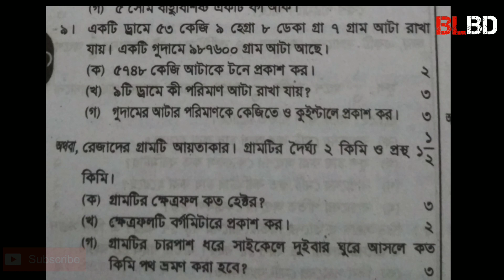PSC (গণিত প্রশ্ন)Math Question | প্রাথমিক শিক্ষা সমাপনী | Basic learning BD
প্রাথমিক শিক্ষা সমাপনী পিএসসি পরীক্ষার জন্য খুবই গুরুত্বপূর্ণ সাজেশন। এই সাজেশনের অংক গুলোর প্রস্তুতি নিয়ে গেলে পরীক্ষায় 100% কমন পাওয়া যাবে। ধন্যবাদ।PSC